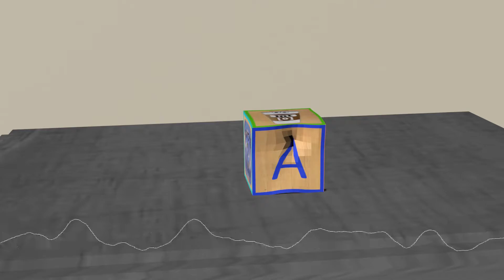Dancing Cube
I made this video just for fun. I hope you enjoy. THANKS!